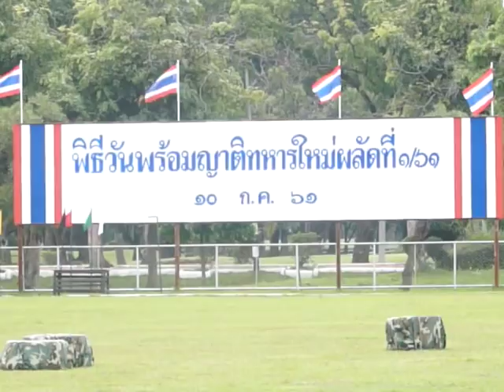มทบ.๑๓ วันพร้อมญาติทหารใหม่ผลัดที่ ๑/๖๑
สื่อสารมวลชน “เครือวานร” รับฟัง FM 94.50 MHz ออนไลน์ฟังได้ทั่วโลก “วานรเรดิโอ” ชมทางเคเบิล TVลพบุรี ช่อง 6 “วานรแชนแนล” ดูได้ดูไวดูไกลไปทั่วโลก และเว็บไซด์ และยังสามารถชมได้ทั่วโลก พร้อมกับสมาชิกในจังหวัดลพบุรี ผ่านทาง Applica 1SAW + A CDZ ZAX CDzaszasdtion “ Thailand Television Network” ASEAN International TV โทร.089-0808160 , 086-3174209